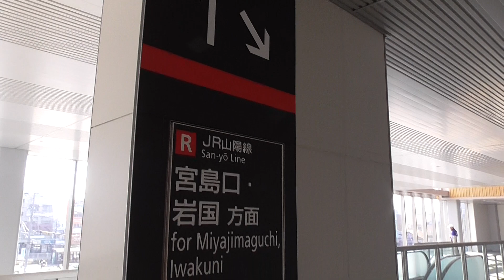JR西広島駅1番乗り場エスカレーター（日立製・上りのみ）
JR西広島駅1番乗り場のエスカレーターです。
日立製で上りのみの設置となっています。